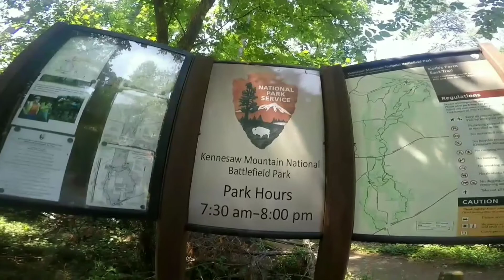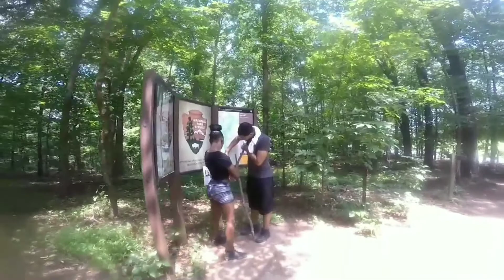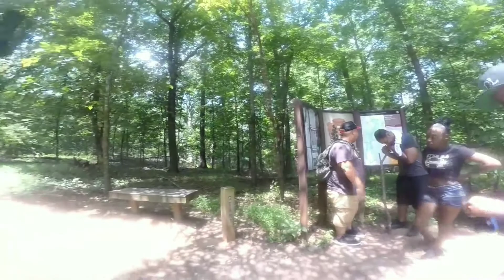Getting lost in the forest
Decided to go on a little nature walk with friends and my lady .in Kennesaw nature path .didnt realize it didnt have any signs that say walk this way so we walked until we couldn't walk any more .

Camera :cannon t6
Walking shoes :from payless